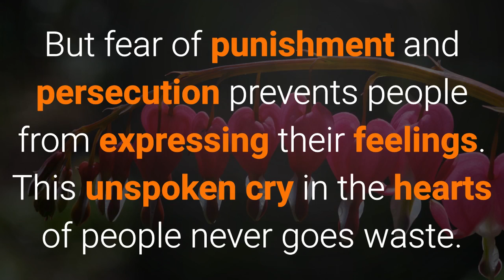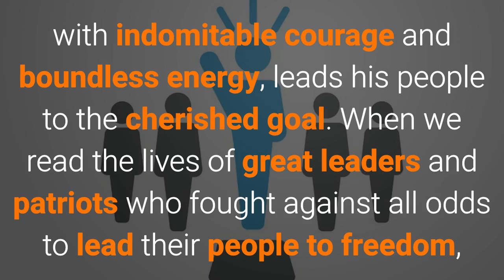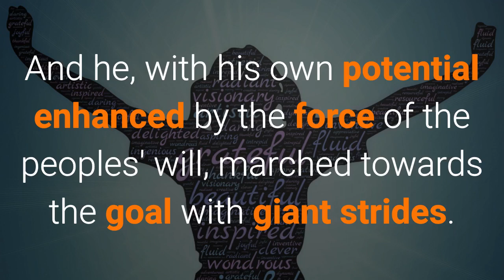How the Man of the Hour Emerges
Sometimes the general will of a people or a generation finds its
expression through a single individual. A nation enslaved and subjugated
by another nation of superior armaments yearns for freedom. But fear
of punishment and persecution prevents people from expressing their
feelings. This unspoken cry in the hearts of people never goes waste.
It is all imprinted and stored in the Cosmic Consciousness. It
accumulates, gathers strength, and waits patiently until it finds a receptive
individual with the appropriate qualities. When such an individual

becomes available, the long-suppressed wish of the people works within
this man of destiny and converts him into a great leader who, with
indomitable courage and boundless energy, leads his people to the
cherished goal. When we read the lives of great leaders and patriots
who fought against all odds to lead their people to freedom, we are
often surprised to find that their earlier lives gave no indication
whatsoever of the phenomenal courage and strength which they exhibited
during the days of their leadership. Very often, they seemed to be just
ordinary men, who were themselves not aware of their destiny until
their services were commandeered and they stepped on to the stage of
history.
This is because during a long and silent process, their latent qualities
were brought out, and they were honed into the best-suited instruments
that could translate the people's desire into a reality. So when the
opportune moment came, the suppressed thought-force erupted, and
found its outlet in the chosen man. And he, with his own potential
enhanced by the force of the peoples' will, marched towards the goal
with giant strides.